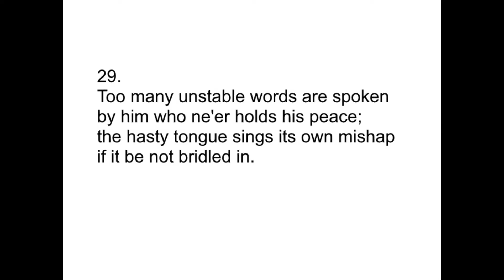Havamal 29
Wisdom word from old norse